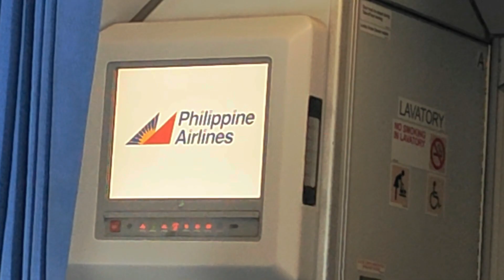Iloilo to Manila Flight - Sky View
Philippine Airlines
Clouds...